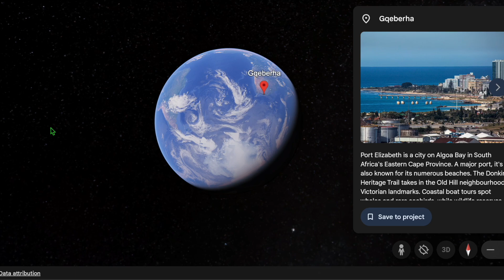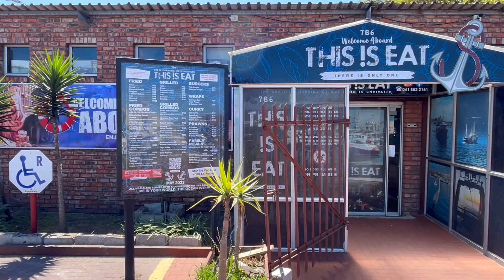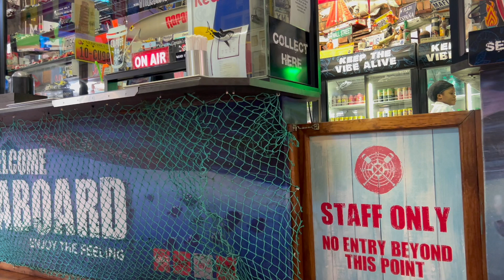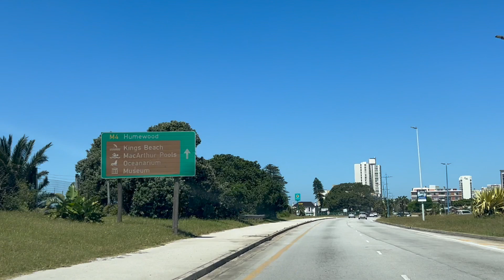Port Elizabeth (Gqeberha) South Africa. 10-11-2023 Stunning beach.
Hi Everyone, Welcome to South Africa and its beauty.
Hope you enjoy this short video from  (out & about in Africa) / @outaboutafrica
Feel free to Send Us your Videos of everyday events around you, Lets show the world our beautiful Country South Africa.
Todays Clips are from:
Port Elizabeth
Visuals include:
Flights.
Beach.
Beach Road

Leave your name, date and location.
Whatsapp To : 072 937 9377